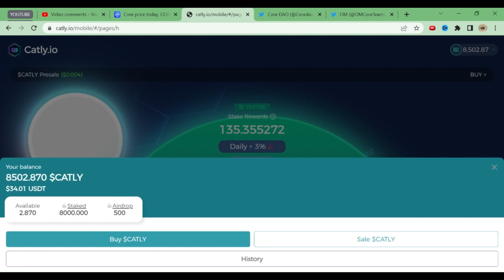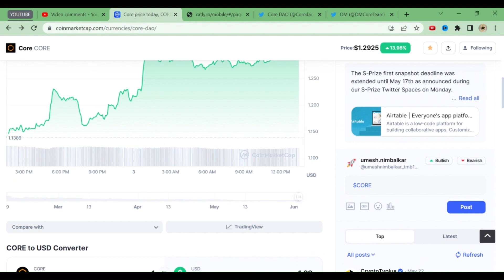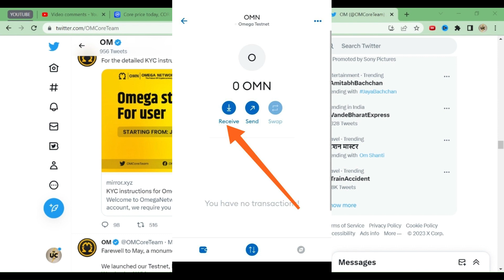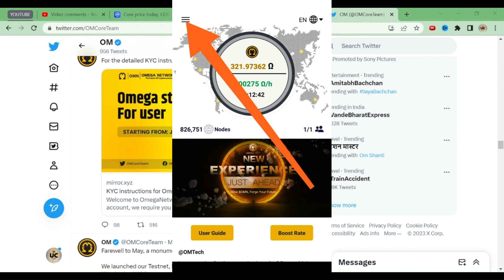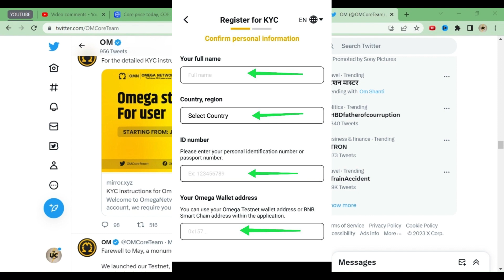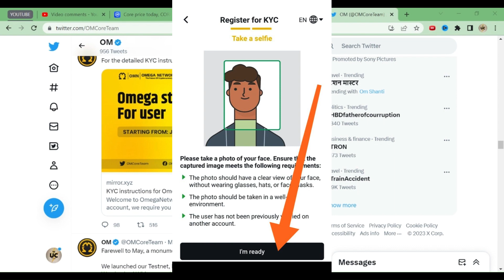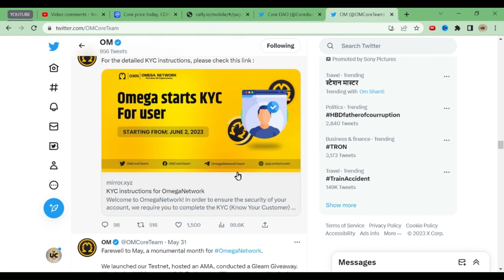HOW TO DO KYC OMEGA NETWORK | CORE IS RISING